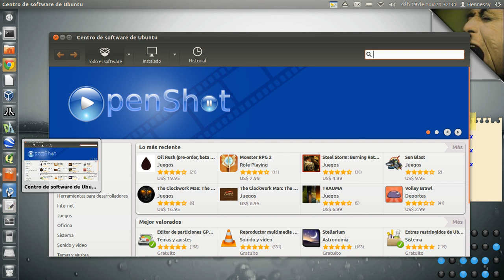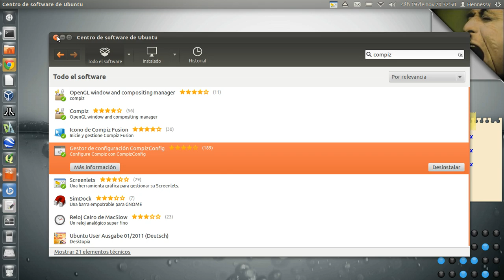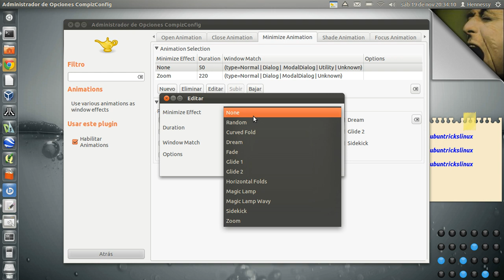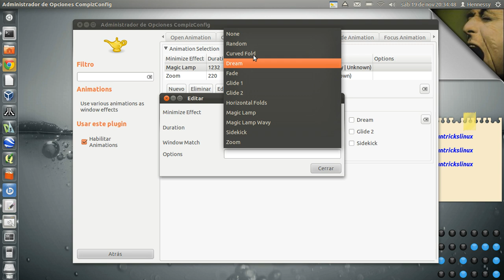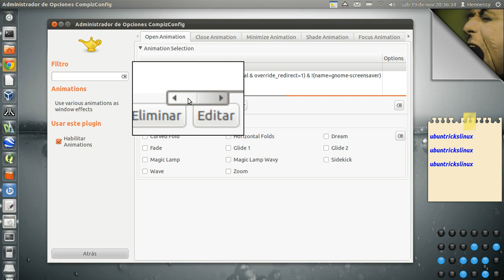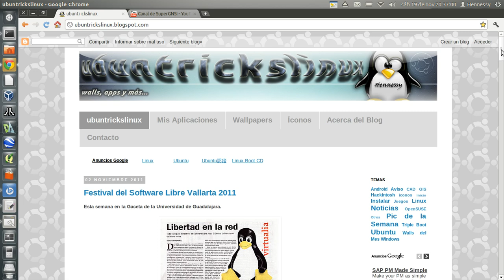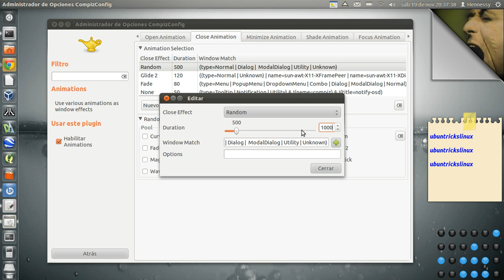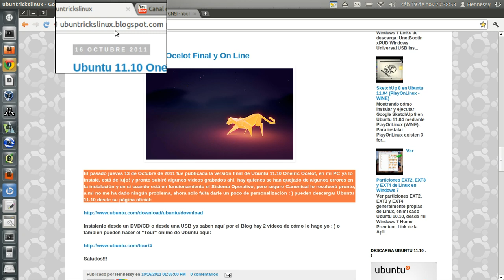Efecto de ventanas Compiz en Ubuntu 11.10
Aplicando el efecto de ventanas mediante Compiz en Ubuntu 11.10

Saludos!!!